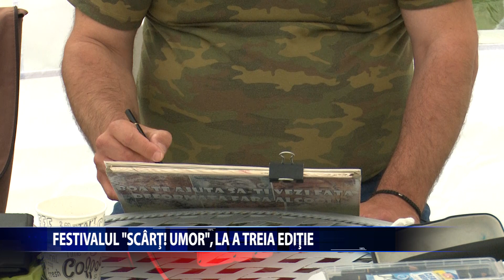Festivalul „SCART! umor", LA A TREIA EDITIE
Cei mai talentati caricaturisti din toata tara au fost prezenti la Iasi la  Festivalul "SCART! umor", acolo unde au captivat publicul cu desene in creion la minut, oferindu-le amintiri unice.  „Caricaturizeaza-te!" a fost deviza celei de-a treia editii a festivalului "SCART! umor". Acesta a avut loc la Ateneul din Iasi, insa corturile desenatorilor au fost amplasate in mai multe puncte din oras.